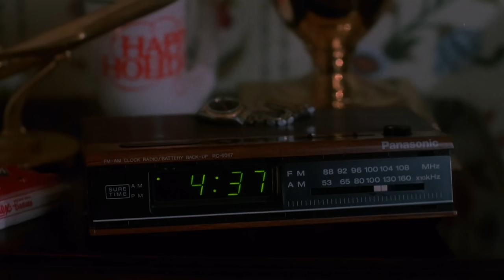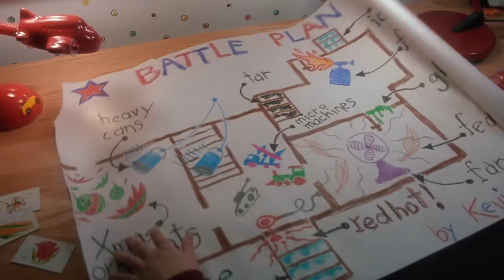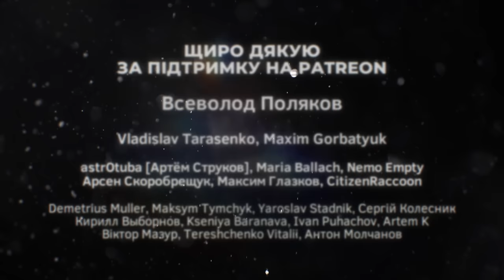Три кадри, які врятували «Сам Удома» (Home Alone)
«Сам Удома» — справжній колаж із цінних спогадів про Різдво і канікули, який Кріс Коламбус акуратно зібрав воєдино, ґрунтуючись на власних спогадах. Тільки найважливішої та найдушевнішої частини фільму могло не бути у фінальному монтажі. І ми б із вами зараз дивилися трохи іншу історію. Адже не вистачало лише трьох простих кадрів (і купи контексту навколо них).

Ви можете увімкнути субтитри в плеєрі Ютуба, якщо вашого знання іноземної мови недостатньо.